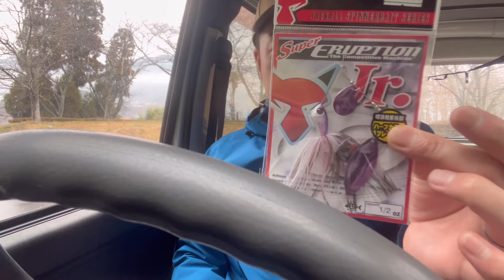【熊本バス釣り】真冬のメジャーフィールドで、〇〇縛り釣行！結果……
お久しぶりです！今年もよろしくお願い致します
今日はジャッカル縛りでやりました！

後、、仲間募集中